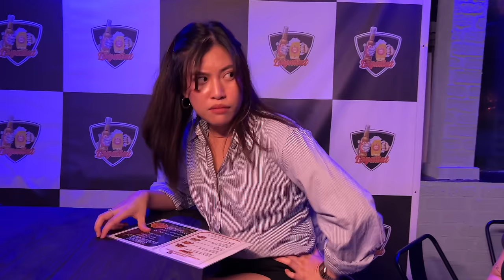Customer, Pinalayas Dahil Mukang Mahirap! | Short Film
Customer, Pinalayas Dahil Mukang Mahirap!